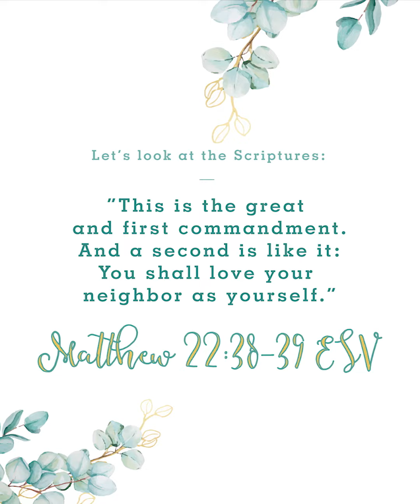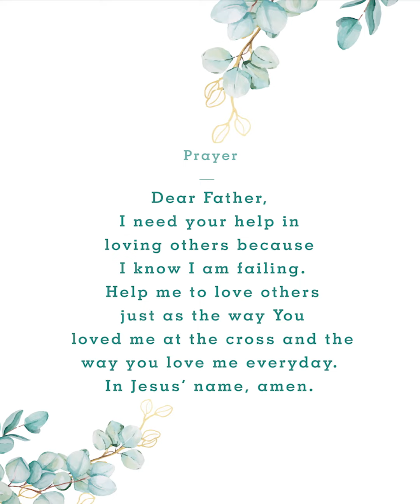COVID 19 Pastoral Devotions 07 July 2020